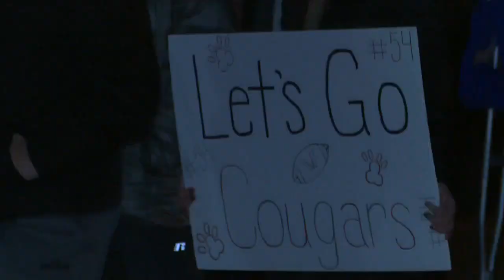Van Wert Cougars football named Optimum Performance Sports Team of the Week on WANE-TV